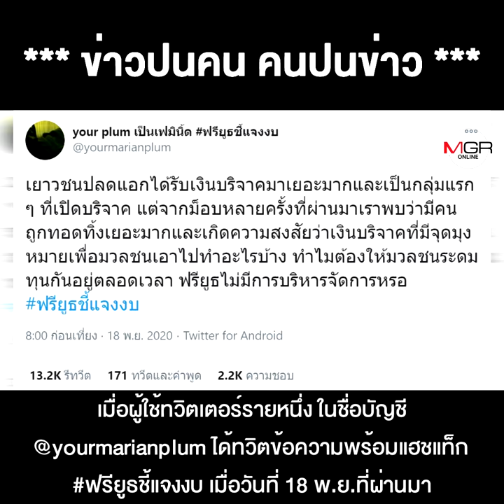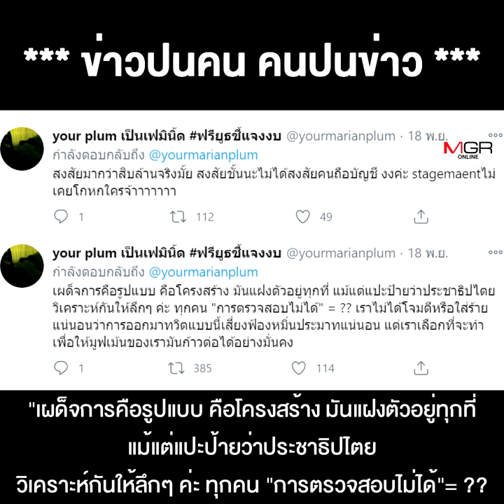โดนย้อนศร ฟรียูธชี้แจงงบถามความโปร่งใส “เยาวชนปลดแอก”เงินบริจาคหลักสิบล้าน เอาไปทำอะไรหมด !!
โดนย้อนศร ฟรียูธชี้แจงงบ ถามความโปร่งใส “เยาวชนปลดแอก” เงินบริจาคหลักสิบล้าน เอาไปทำอะไรหมด !!